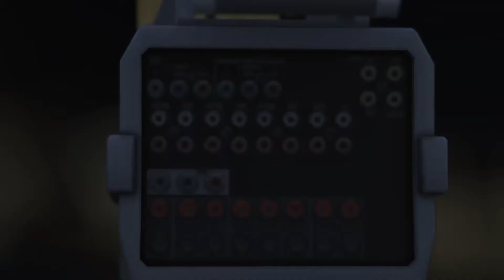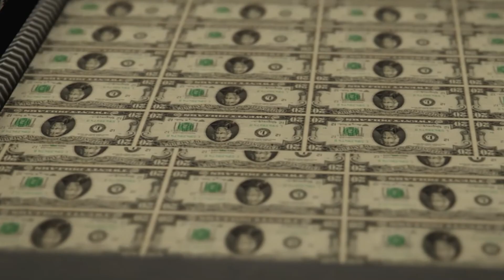LA CASA DE PAPEL - GTA V [Part 1] / German Voice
LA CASA DE PAPEL in GTA V
Produced by
Zombie Production
Soundtrack by
Ivan M. Lacamara &
Manel Santisteban